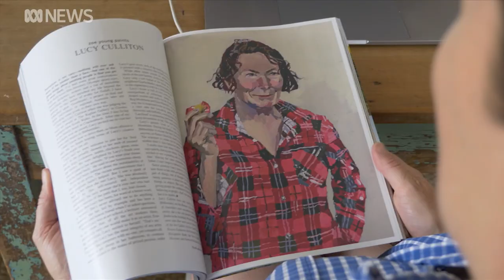COVID-19 helping drive regional growth as flexible work sees people look beyond the city | ABC News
The COVID-19 pandemic is helping to drive growth in regional Australia, with flexible work making it possible for people to relocate beyond built up-coastal cities, according to a peak regional research body.